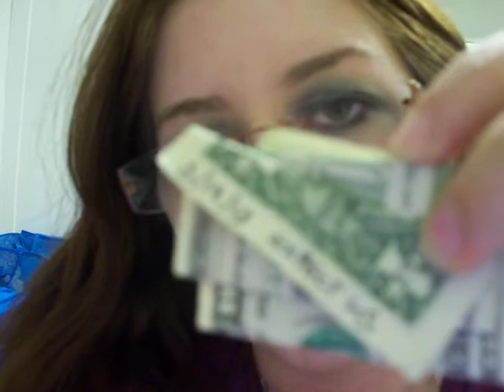Positive prank idea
Just a quick video sans-intro describing the positive prank-that-isn't-really-a-prank. First thing that came to mind :)

5/ 19/ 13 EXPECT US -- most amazing random message I've ever seen.